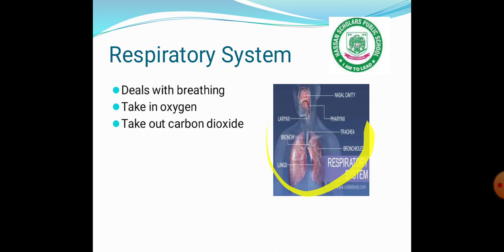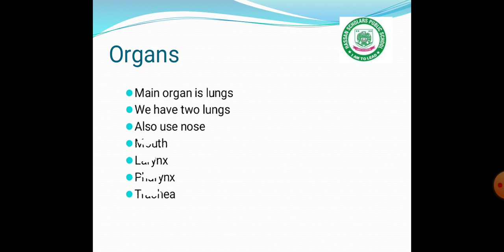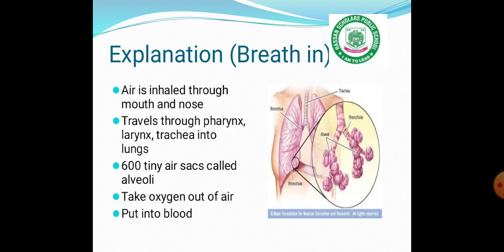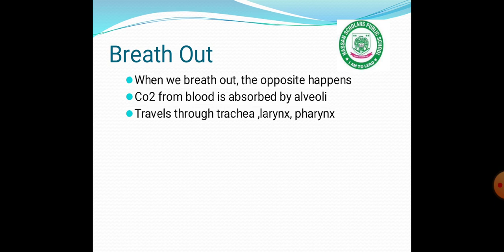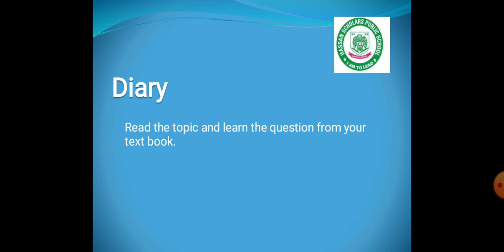Lecture 4 Science 5 proactive